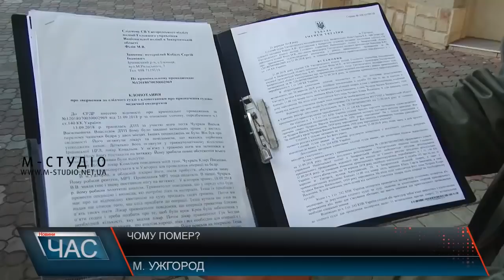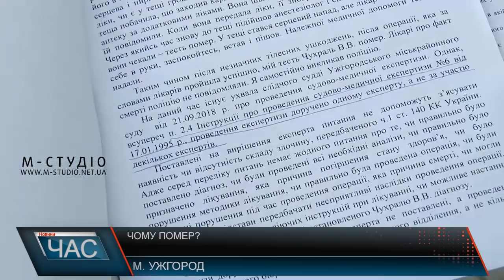Чому помер?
В Ужгород до поліції за поясненнями зверталися жителі Іршави. Справа у тім, що 13-го вересня на Хустщині трапилася аварія, в якій пасажири вижили, але отримали травми. Водія забрали медики, де траву стегна лікували спочатку іршавські лікарі, а потім в Ужгороді. Щоправда, після операції чоловік помер. Рідні намагаються з’ясувати причини смерті, бо у те, що не витримало серце, вірити відмовляються.